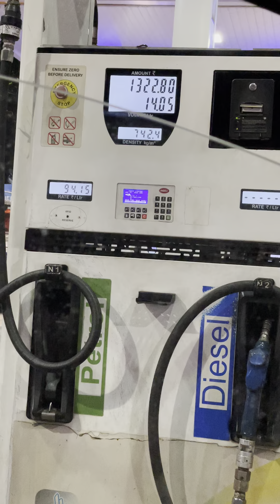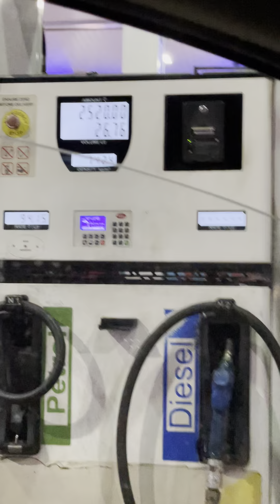Saved 280 rupees 💰!!!! Best time to refuel !!! # petroleum products